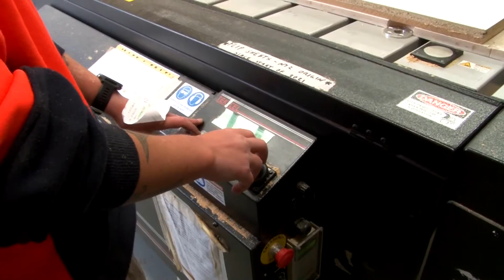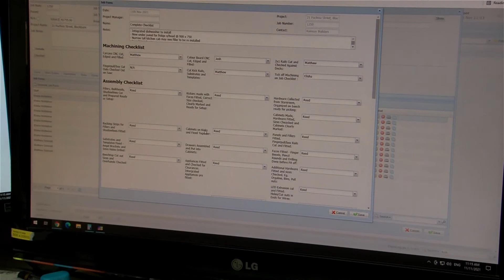Apprentices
Meet the apprentices of H&H Cabinets.

We specialise in in the design, manufacture and installation of quality kitchen cabinets & full home storage solutions for our customers.

In addition, for our clients, we can manufacture install and provide custom-made stylish cabinetry, designed to suit your interiors and lifestyle. Whether for a period home or office, a classic finish, or a sleek contemporary look. We design, manufacture and install, built-in wardrobes, home offices, home entertainment units, shelves, display cabinets and a range of innovative storage solutions.